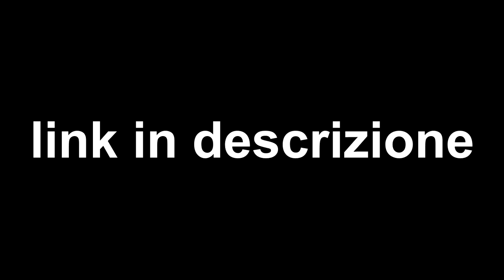Discoteca e gioco online - Yo-Kai Watch Blasters 2 - Highlights 2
I Blasters ci danno dentro con il gioco online!